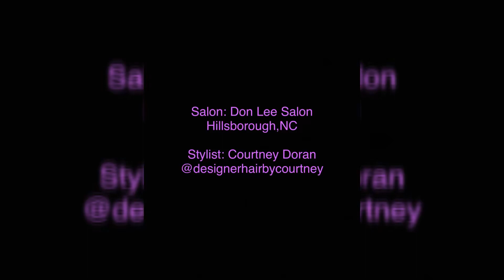Salon Day | Dying and Cutting My Hair!!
I chopped it all off and dyed it a dark red!! Let me know what you think! ❤️